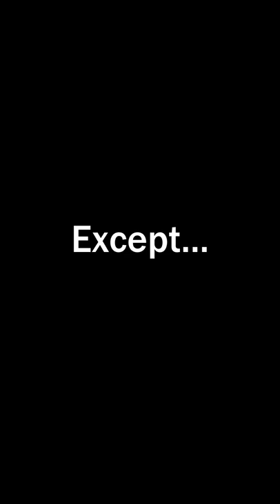Penny In Stardew Valley Be Like...